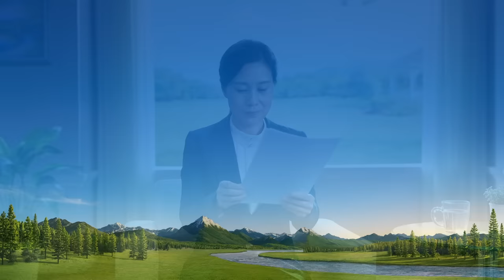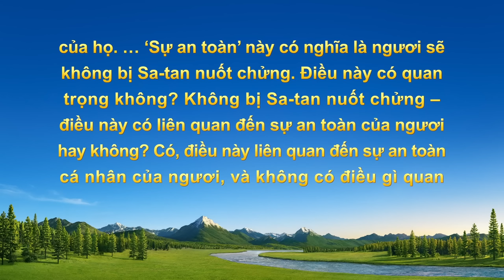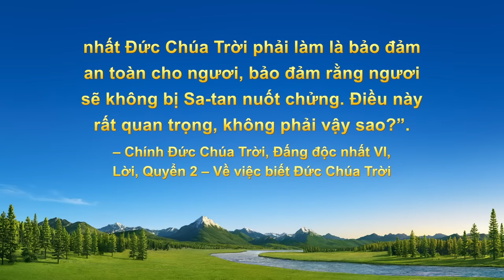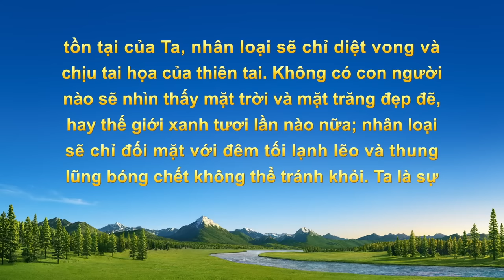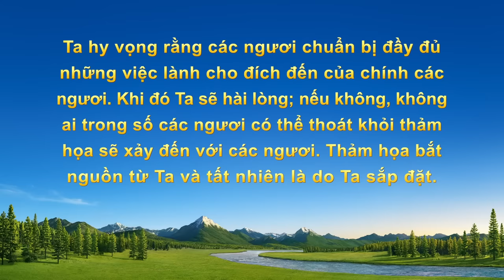Video Về Lời Chứng | Trải nghiệm ở địa ngục sau khi chết của một Cơ Đốc nhân người Myanmar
Dani là một Cơ Đốc nhân người Myanmar. Chị ấy sống lại sau khi được xác nhận đã qua đời trong bệnh viện. Sau đó, chị ấy kể lại cho mọi người những cảnh tượng đáng sợ mình đã chứng kiến khi bị đưa xuống địa ngục sau khi chết. Chị ấy đã thấy những gì? Điều gì khiến chị ấy xúc động đến vậy? Mời quý vị cùng nghe trải nghiệm của chị ấy.